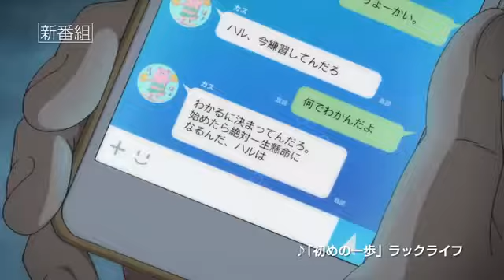Cheer Danshi!! | Trailer